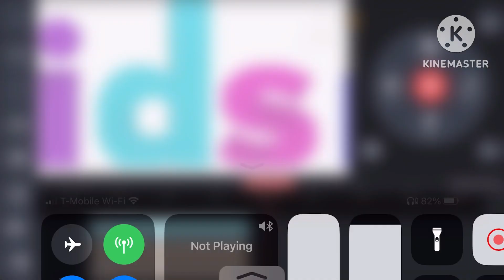Tvokids movies logo after spider man throughout the spider verse (Jesse add Molly McGee)